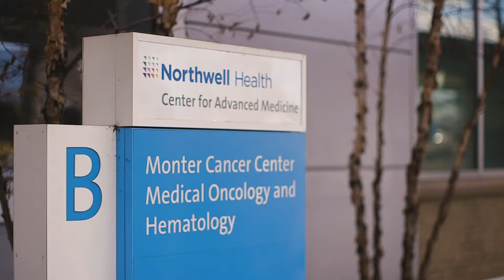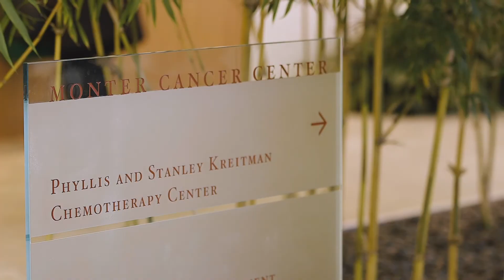Physician Recruitment Video with Doctor Barakat | Northwell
Let Us Know How We Can Help